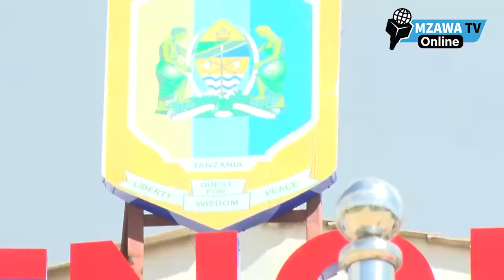MAJALIWA: FUATENI NA SIMAMIENI FALSAFA YA RAIS SAMIA